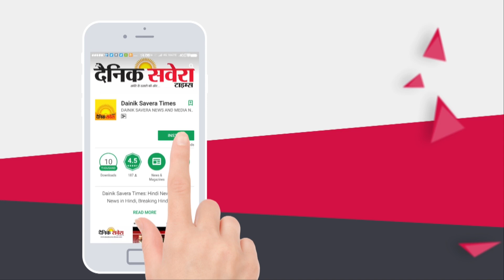Breaking: UK के PM Boris Johnson को भी हुआ Coronavirus